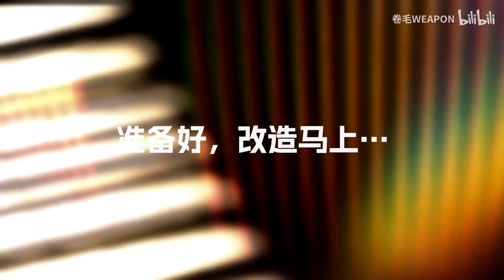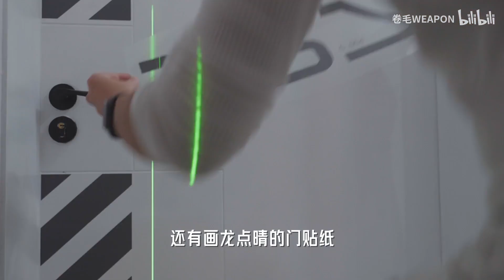超解压！把杂乱小房间一步步改造成纯白书房，整洁又高效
各位小伙伴你们好呀~我是卷毛~
欢迎来到【Isaac WEAPON】的频道，
我希望这个频道可以成为更好地了解中国产品和科技新闻的入口。
这样就可以第一时间接收到卷毛的消息啦！ ！
Isaac WEAPON#科技#中国制造